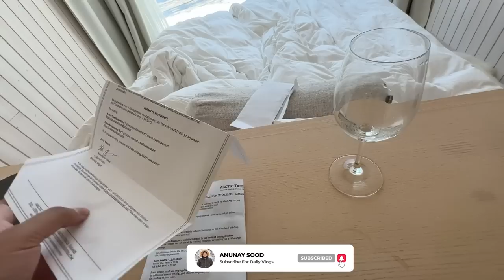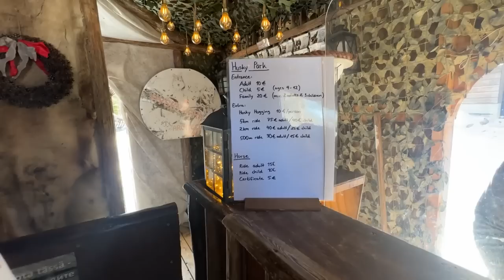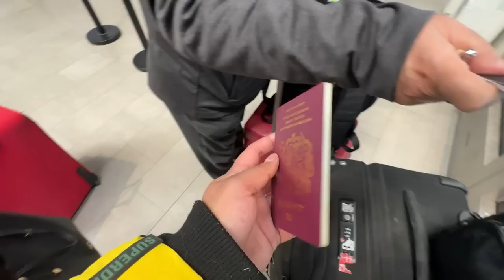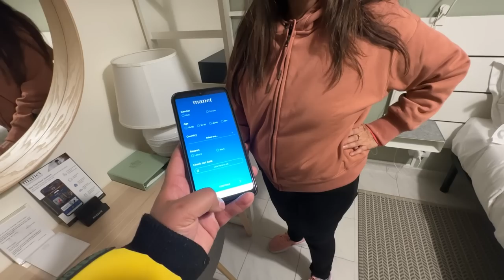CRAZIEST HUSKY RIDE IN FINLAND 🤪 | LOST OUR BAGS IN ROME 😱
GEARS USED